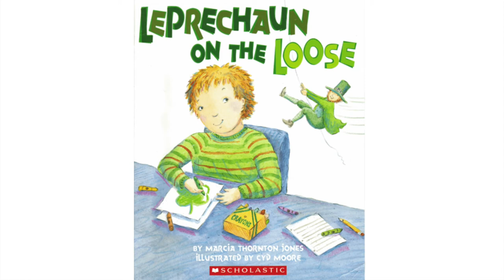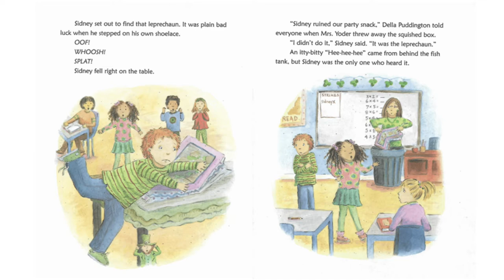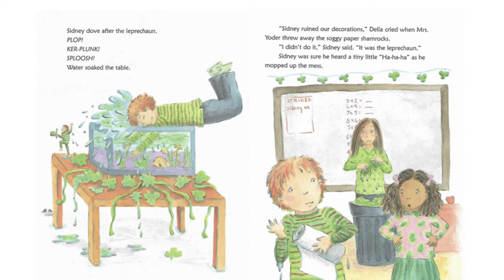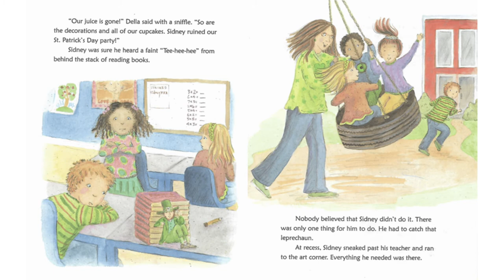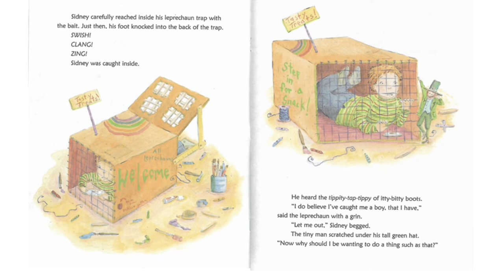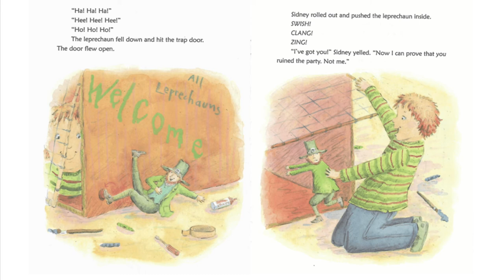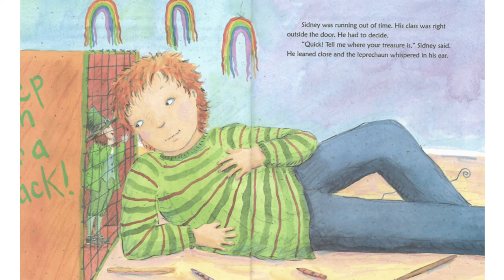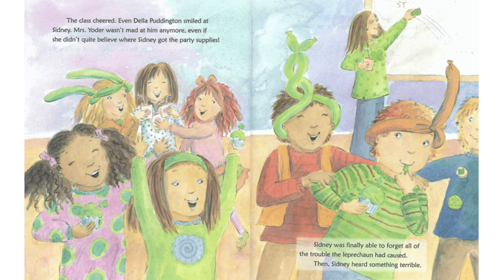Leprechaun On The Loose 🏃‍♂️👦📚🎉☘️💚🌈💰 Marcia Thornton Jones (Author) Cyd Moore (Illustrator)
Leprechaun On The Loose 🏃‍♂️👦📚🎉☘️💚🌈💰
Marcia Thornton Jones (Author)
Cyd Moore (Illustrator)

New story! 📘